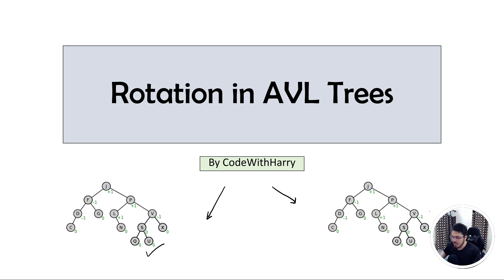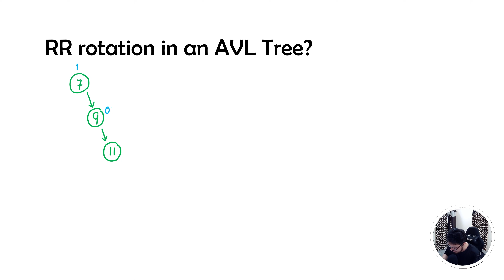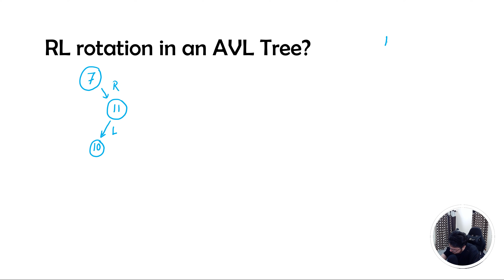Insertion and Rotation in AVL Tree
In this video, we will see how to insert a node and rotate in an AVL tree with 2 nodes. We will later extend this rotation and insertion to trees with multiple nodes.